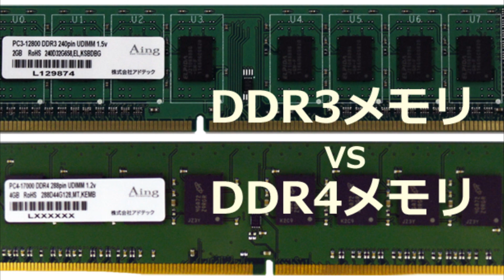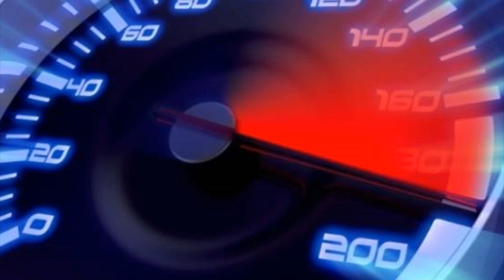sparen am Mainboard / Motherboard | sparen am #1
Hier der erste Teil der Videoreihe "sparen am". Als erstes geht es um das Mainboard, es ist eine Komponente an der viele Laihen, viel zu viel ausgeben und eigentlich sparen könnten, es aber oft nicht tun!